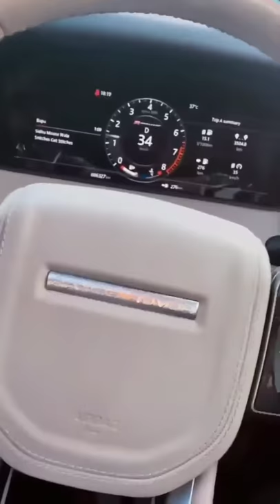Land Rover Range Rover Velar 2020 Model Car Driving Status | Baapu Song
Share Our Channle Link if you Possible 🙏

We do not own all material we're posting on this channel .If you are a copyright owner and want your work to be removed from our channel PLEASE contact us via email  or leave us a personal message here and we will remove your material right away . PLEASE do not opt for a youtube strike.

for purposes such as Critcisem,comment,news,
use permission bay copyright status that might
otherwise be infringing. Non - profit educetinal or
personal use tips the ballence in forever of the use

🔱 ʝ∀ḯ ღ∀н∀ḱ∀ʟ 🔱